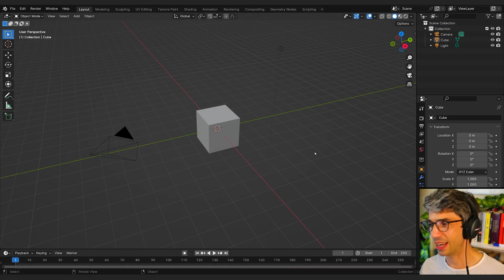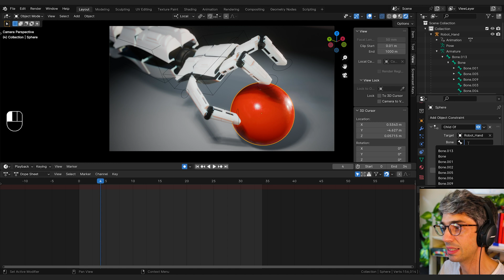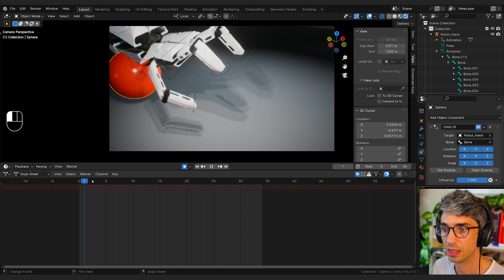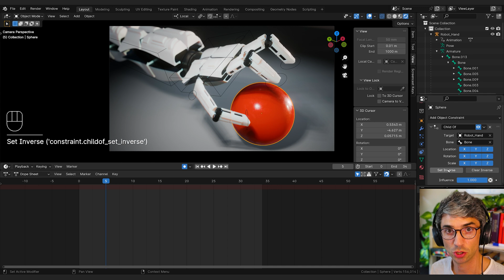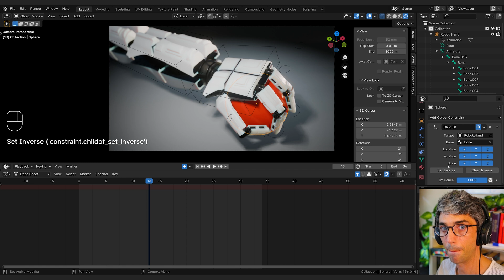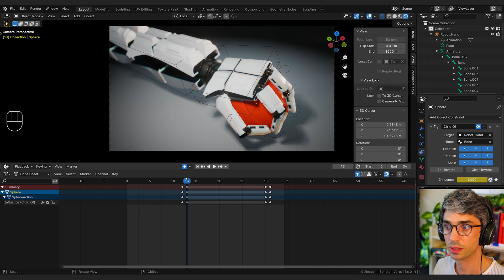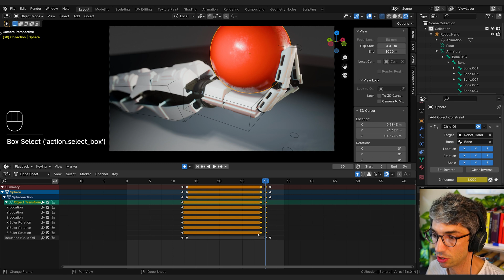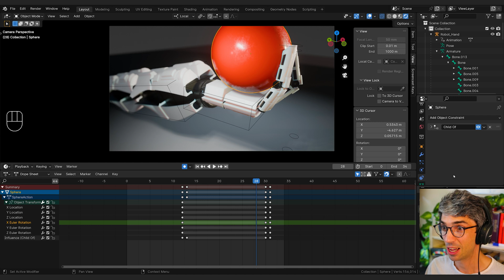How To Pick Things Up In Blender - Animation Tutorial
Blender Tutorial:  Learn how to use the child of constraint to animate characters picking up objects in blender.

You can also get the full tutorial if you join on YouTube at the All Access Pass level